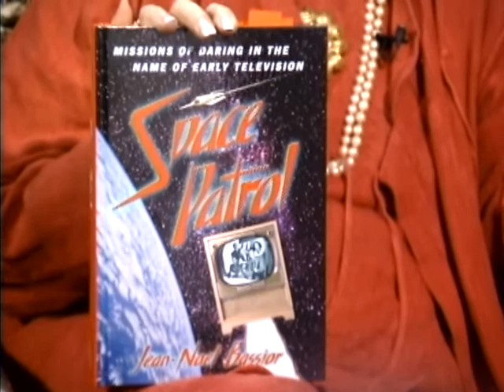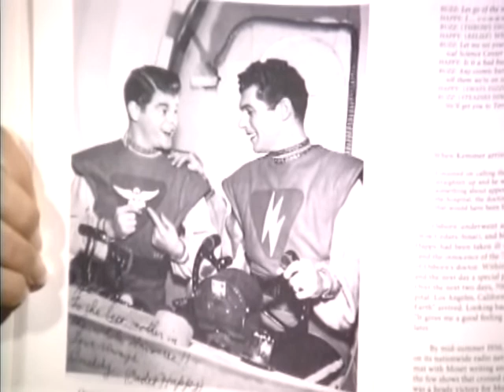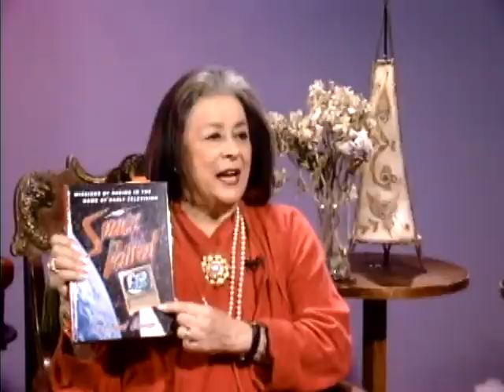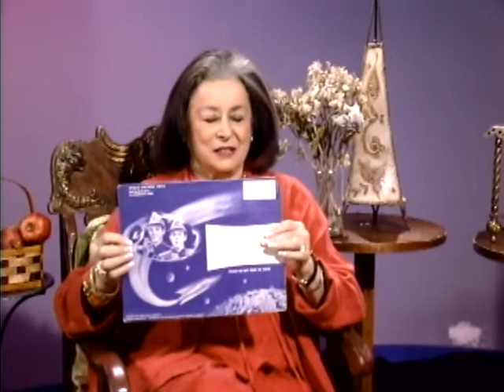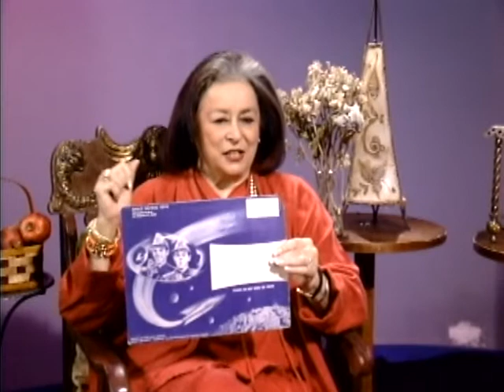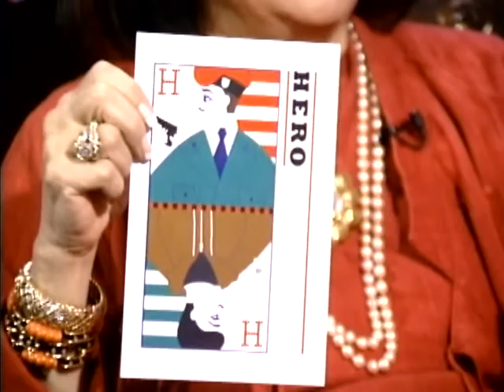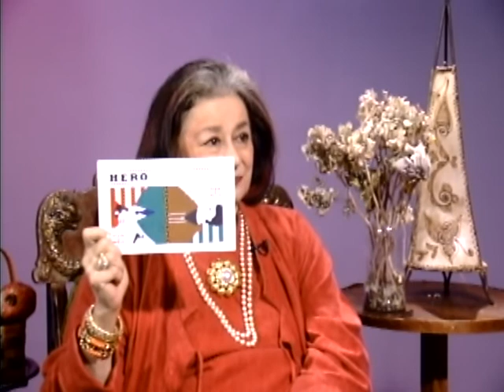Joan Quinn Profiles: Jean-Noel Bassior and Luis Alfaro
Joan Quinn interviews author Jean-Noel Bassior and playwright Luis Alfaro.  This show was produced November 15th, 2007.